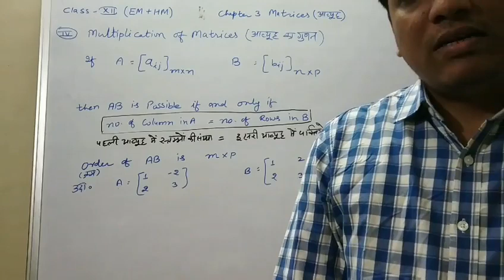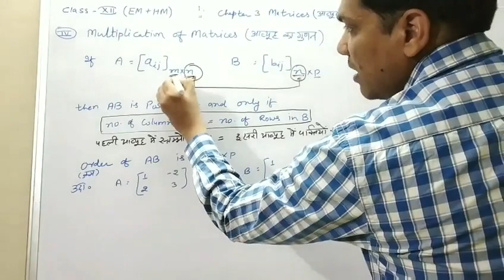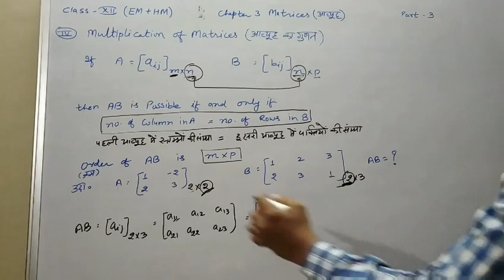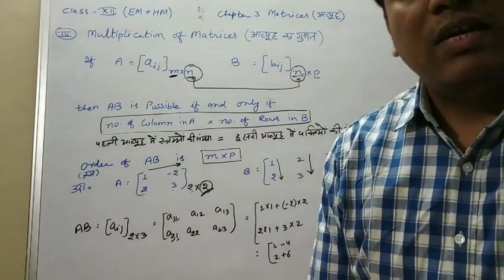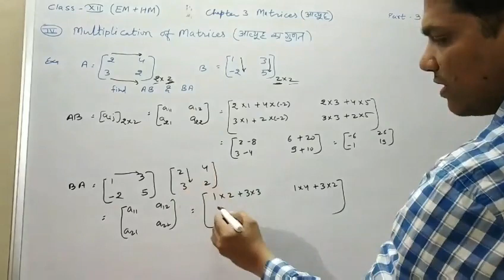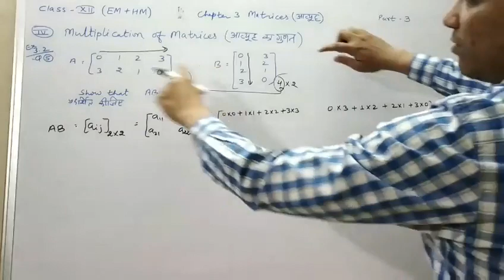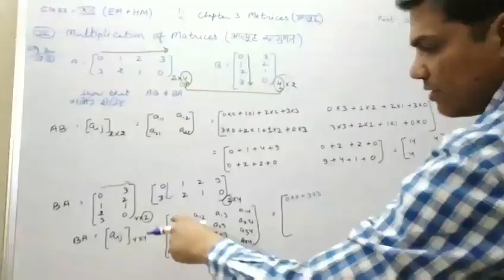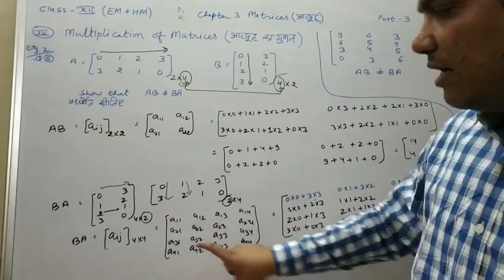Class 12th Maths ( Eng./Hindi Medium )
Topic:- Matrices /आव्यूह ( Part 3 )